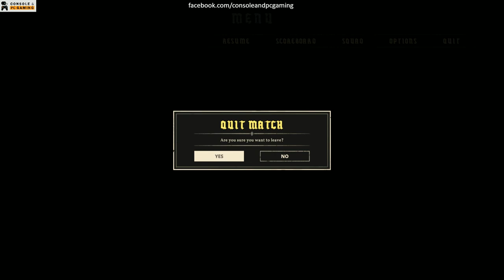One of the best WW1 Games for PC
One of the best WW1 games for PC. This game perfectly captures the realism of a war game. The First World War was fought over 100 years ago and this game brings this era to life.
The game takes place on the Western Front between 1914 and 1918, in one of the bloodiest conflicts in world history - inspired by the infamous Battle of Verdun in 1916.

Verdun is the first multiplayer FPS set in a realistic World War One setting, the game which started the WW1 Game series. The vicious close quarters nature of trench warfare means that skill with a bayonet can be as vital as good aim with a rifle.

The game offers 5 distinct game-modes with many historically accurate features such as realistic WW1 weaponry, authentic uniforms, horrendous gore, and maps based on the real battlefields of France and Belgium. The dynamic Frontlines game mode features 64 players taking turns to go over the top and attempt to capture the opposing trench line.